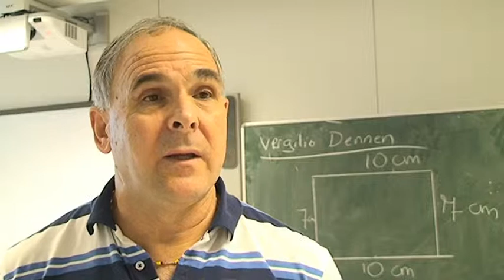Melanchthon College Rotterdam: 'Leerpleinen'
Filmpjes gemaakt door leerlingen van het Melanchthon College in Rotterdam ter gelegenheid van de feestelijke opening op 22 september 2011